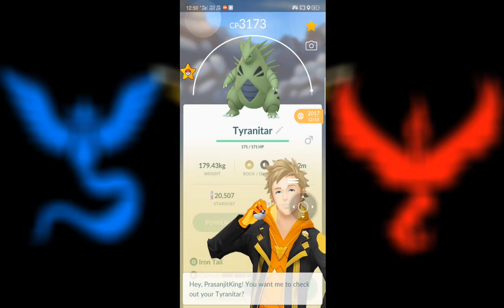Which Team To Choose In Pokemon Go | Best Popular Team In Pokemon Go In Hindi | How To Change Team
According to an Adobe Marketing Blog, the game saw Mystic as most popular to begin with. At the time of writing over two years on, antidotally Mystic (blue) and Valor (red) are the most popular choices to choose from, with Instinct (yellow) widely seen as the underdog.